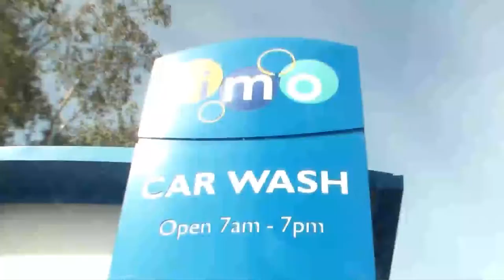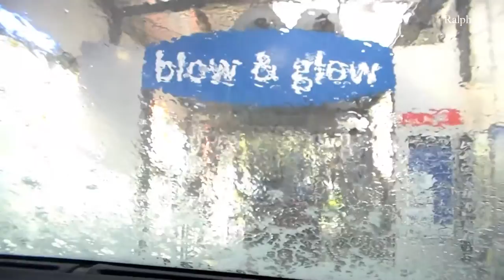CAR WASH GOES NUTS.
IN SIDE THIS CARWASH IS CRAZY.